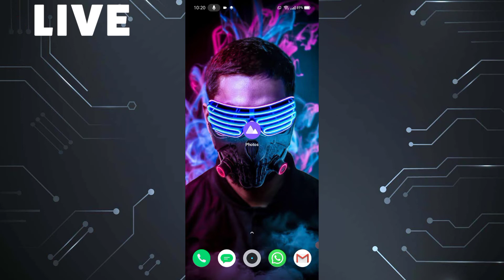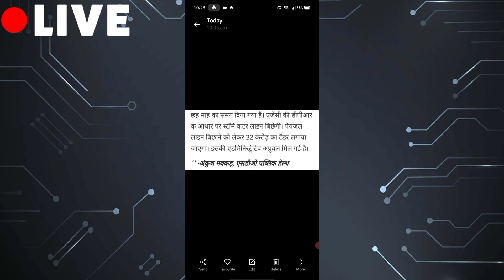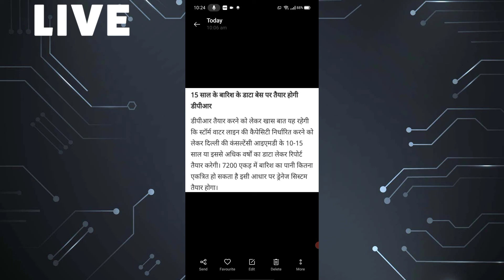Hisar International Airport Some Updated Must Watch 🤩🇮🇳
Thanks Sumit Kumar